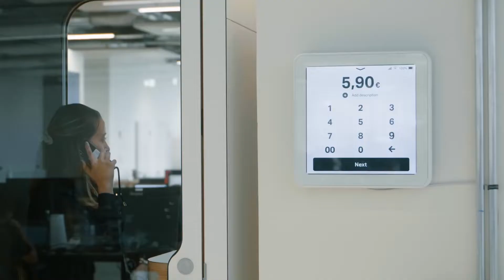SumUp values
Learn more about the values that guide us here at SumUp.

Be empowered to do more that matters. We’re building a world where small businesses can thrive. Start making an impact